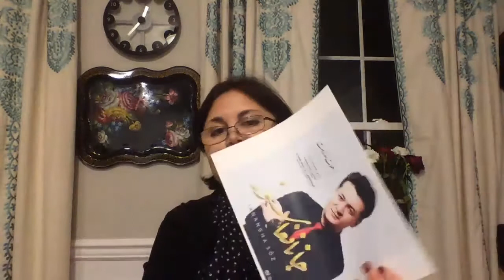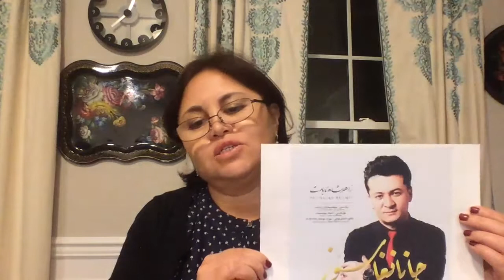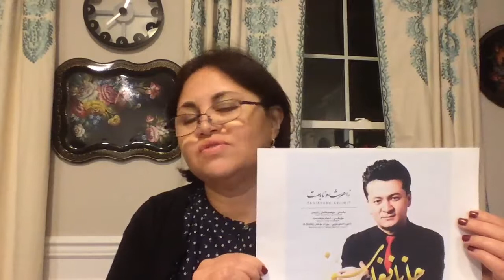Beat 256: Maya, USA (English)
Maya testifies for pop singer Abduzayir ("Zahirshah") Ablimit Believed to be in a camp in Atush, there's been no news of him since his detention in 2017.